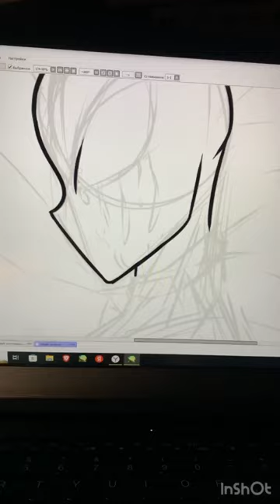Punk Spider from Spiderman Through Universes